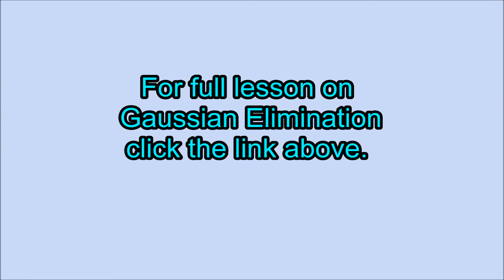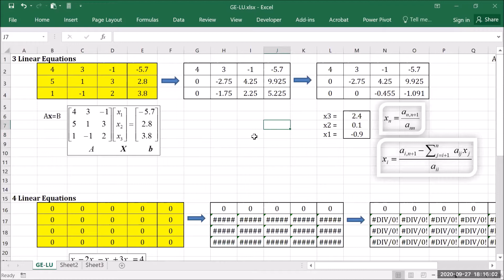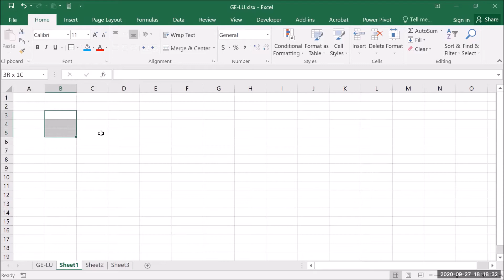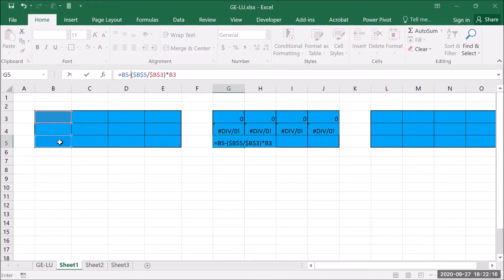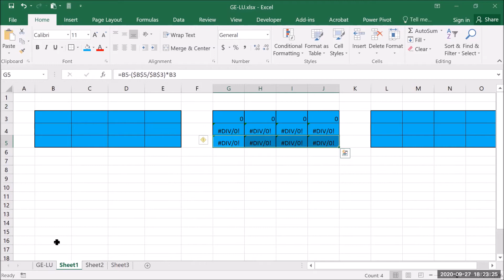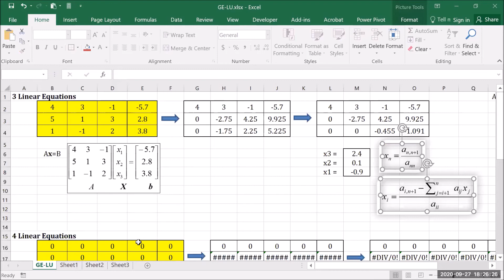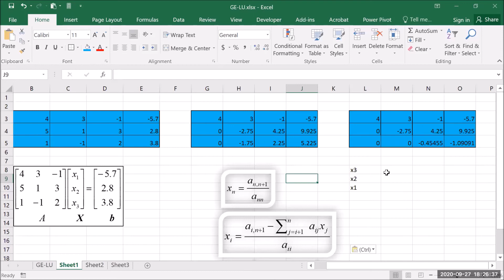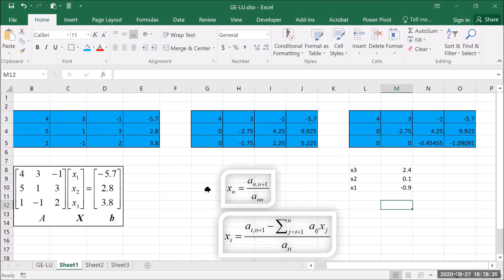Gaussian Elimination 2- How to do it with Microsoft® Excel®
This video shows step-by-step how to create a 3x3 matrix in EXCEL to perform Gaussian Elimination. When the matrix is created, any system of linear equations (of 3x3 size) can be easily solved by using the matrix. The method can be easily up-sized to any size.
The steps involved writing the excel formulation in the appropriate cells to obtain the echelon form the [A] and then perform the back-substitution to solve for the unknown vector.